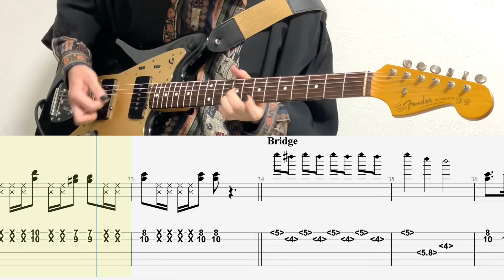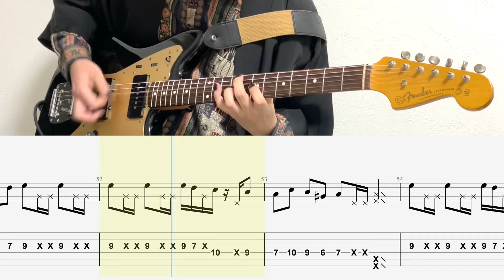Bling-Bang-Bang-Born/ギターTAB/Creepy Nuts/マッシュル-MASHLE-第2期OP/Guitar cover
ズンズンしないアレンジにしました

◆使用機材◆

Pick:Jim Dunlop JazzⅢ Ultex（ピック）

Guitar: Fender Japan Jazz Master(ギター)
　Rakuten→